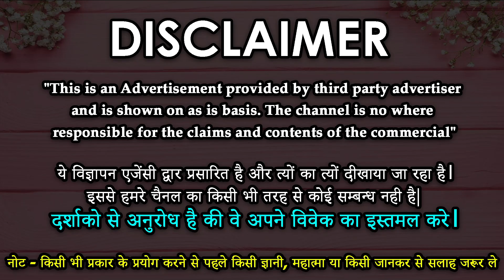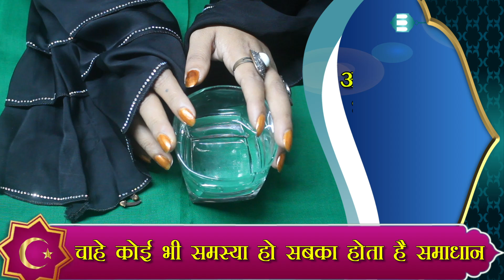सिर्फ 5 लौंग लेकर यह अमल करते ही 10 मिनट प्यार का ब्ंसस आएगा दिन.रात मिलने wazifa